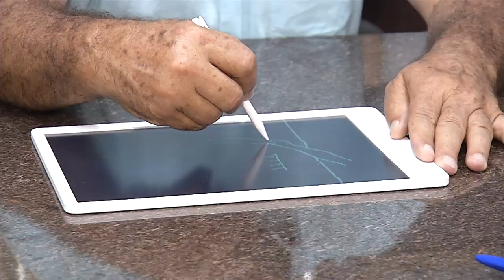Quinta reportagem da série Enchente: Consequências desse fenômeno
Episódio 05: A última reportagem da série exibida nessa semana, vai falar sobre a importância das bacias de contenção e o planejamento urbano. Será que é possível resolver ou, pelo menos, amenizar os problemas com as cheias?